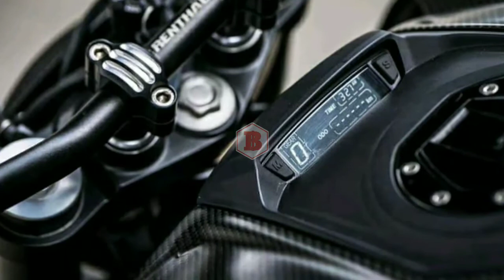Review Motor KEREN, BAJAJ DOMINAR 400 2020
Review Motor KEREN, BAJAJ DOMINAR 400 2020, Bajaj Dominar

Makasih semua yang telah mampir di chanel aku dan menonton videoku.

** Karena Sebaik-baik manusia adalah yang selalu bermanfat bagi orang lain **